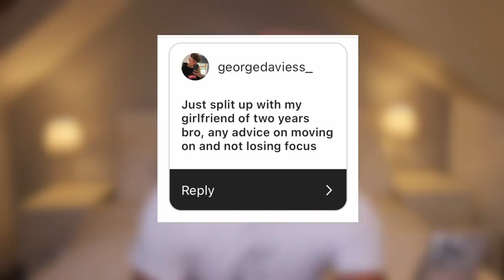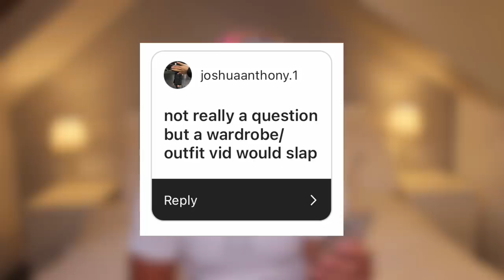How I RECORDED My Song 'WAVES'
Answering some Q's you lot sent me on instagram, including a wardrobe tour and how I recorded my new song waves.